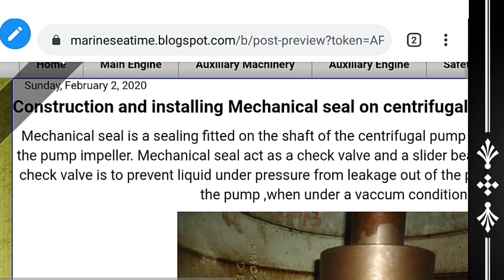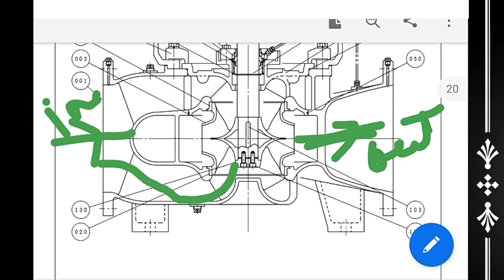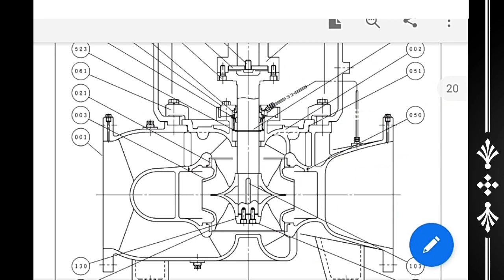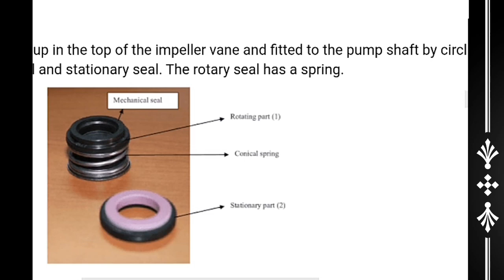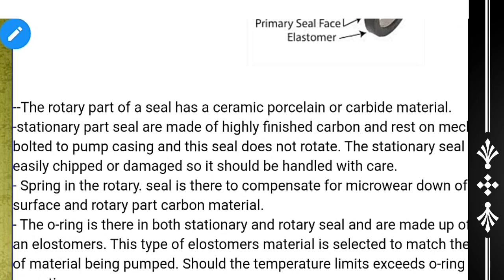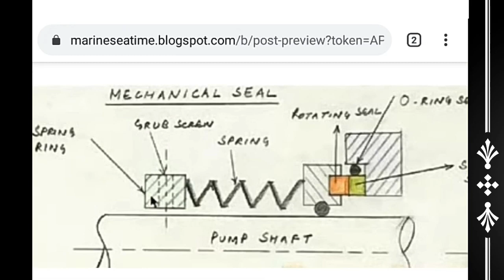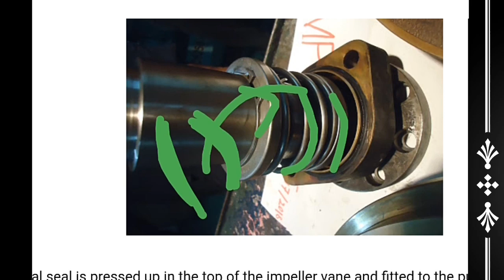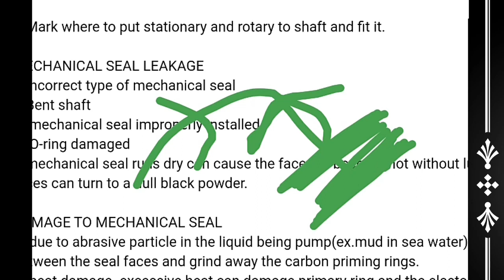Construction and installation of mechanical seal on centrifugal pump⚓